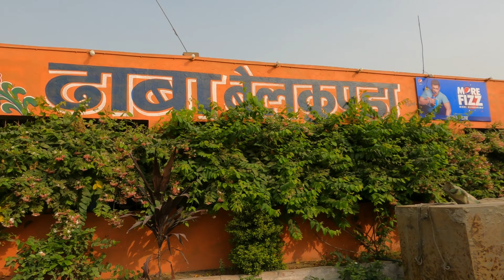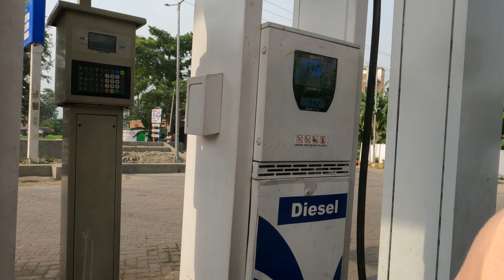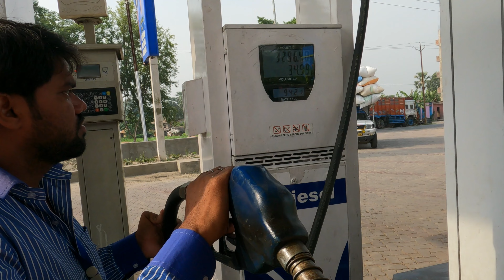Apna jcb aaj kharab ho gaya hai Daily vlog 34 hajipur vlog bihar patna hajipur trending viral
Apna jcb||apnahotel||apna chimney||Daily vlog34||hajipurvlog
short